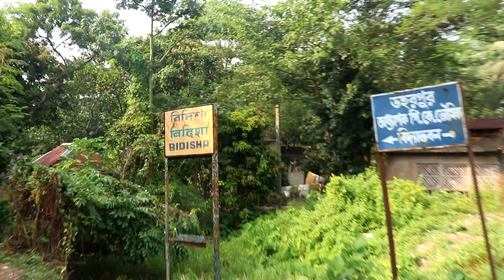Vulnerable Tribal (Lodha tribe) | Enlogo se 2 saal baad mile😊 | Lodha tribe in paschmi medinipur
hlw gys,
             Aaj ke vlog me hum baat krege Lodha tribe ke baare me | india me mainly lodha tribe
             2 state me hai ( Odisa & West bengal) or aaj hum aye hai West bengal ke paschmi
             medinipur district me hai | Lodha tribe vulnerable  tribal  groups (P.V.T.G) me aata hai

Laptop
Acer Aspire 7 Intel Core i5
Dell wired optical mouse
Storage
SanDisk 32GB UHS-1 Extreme Pro
SanDisk 128GB Extreme Pro
SanDisk Extreme 64GB
Tripod
Camera Flexible Tripod Stand
Mic
BOYA by-MM1 Universal mic
Rode VideoMicro Compact On-Camera Microphone
Powerbank
Mi Powerbank 20000 Mha
Ambrane 10000mAh Li-Polymer Powerbank
Eye protection
Eye Protection from UV by Tablet Laptop Mobile
Bluetooth
OnePlus Bullets Wireless bluetooth
Camping tent
Camping Sleeping Bag
Decathalon Quechua 2 person tent
Other Accessories
Bajaj Extension Reel Power Cord
Mi USB Cable (120cm, USB Type A, Black)
PHILIPS Trimmer
Other
Sparx Men's Sandal
Campus Men's Oxyfit Shoe
Journal Writing Notebook